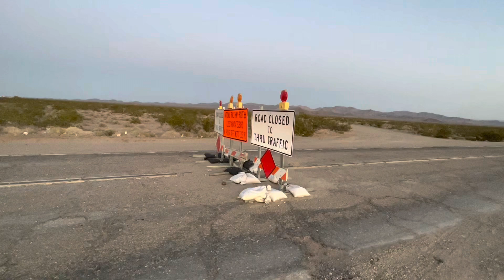Another Mile Another Dollar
A pain in the but dock a beautiful sunset in the middle of Mojave desert in California a train and a piece of historic Route 66 (closed part). Not a bad day though gorgeous sunset